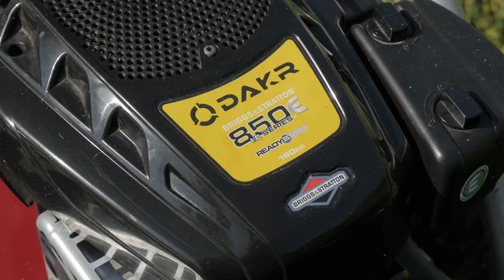Sekáči v zahradách mají rádi motýle